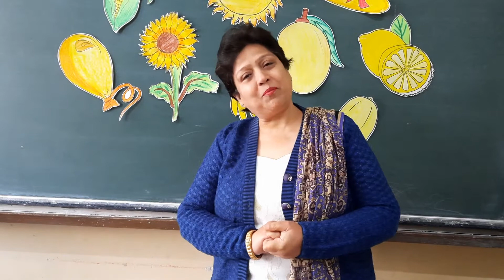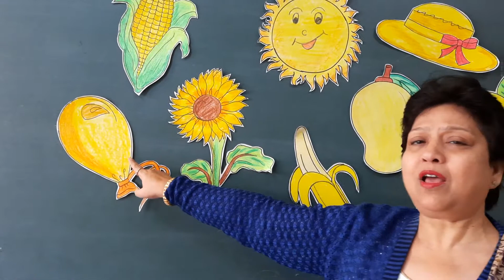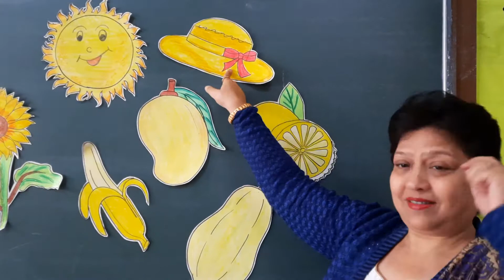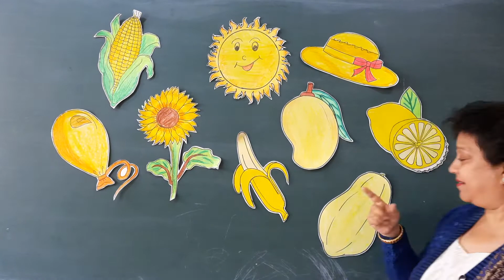Recognition of Yellow colour